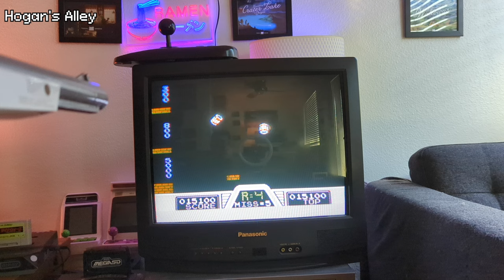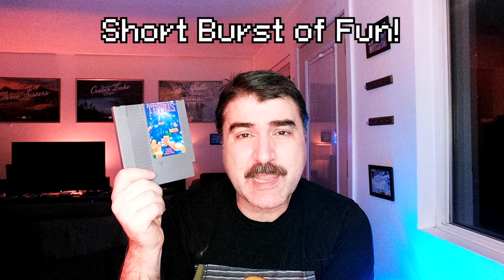Essential NES Games Made by Nintendo - 8bitjoystick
For many gamers, the Nintendo Entertainment System (NES) ignited a lifelong passion for video games.  This iconic console wasn't just powerful for its time, it boasted a library of rich and innovative titles. Today, we delve into some of the essential games crafted by Nintendo themselves, titles that continue to entertain and inspire.

The NES library boasts a wealth of experiences, offering a captivating mix of simple yet addictive gameplay, timeless visuals, and a unique charm that transcends generations.  Whether you're a seasoned gamer or haven't touched a controller in decades, these titles are a perfect place to start.

Millions of gamers credit the NES with sparking their love for video games. This video focuses on essential titles designed and published by Nintendo themselves, perfect starting points for anyone new to the NES or looking to revisit these classics.

Chapters
[00:00] Essential Nintendo Made Nintendo Entertainment System Games
[01:36] Super Mario Bros.
[03:43] Duck Hunt
[05:07] Donkey Kong Classics
[07:03] The Legend of Zelda
[09:41] Super Mario Bros. 3
[11:29] Hogan's Alley
[12:27] Metroid
[13:44] Zelda II: The Adventure of Link
[15:51] Excitebike
[17:02] Super Mario Bros. 2
[19:54] Wild Gunman
[20:50] Mike Tyson’s Punch-Out!!  / Punch-Out!!
[21:45] Kid Icarus
[23:19] Kirby's Adventure
[24:16] Balloon Fight
[25:17] Tetris
[26:11] Ice Climber
[27:17] Why collect and play NES